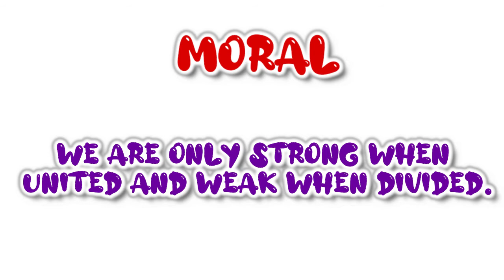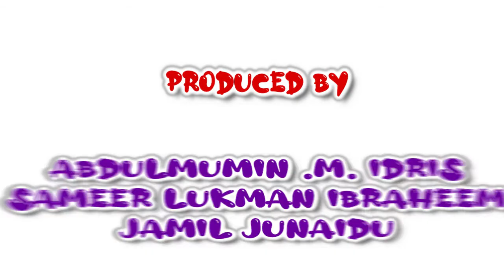Elder’s Insight Episode 05: There’s Strength in Unity!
In this Thursday’s Episode Grandpa celebrates Independence Day by telling Anisa a story about 3 neighbors who were not talking to each due to a conflict they had. The king gave them a portion of land each to dig and that was when they realized that it is only with unity lies strength. Together as one nothing cannot be achieved!

Happy Independence Day from Grandpa & Family!